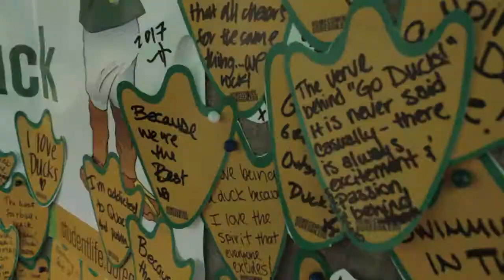University of Oregon 2015 Hype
Welcome back! Check out some of the awesome fall events SAA has planned